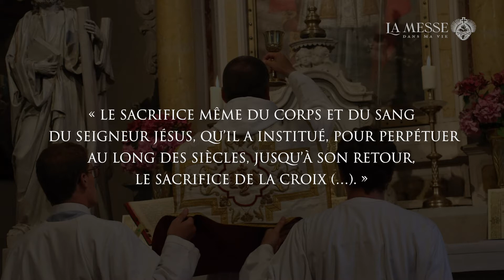La Messe et le sacrifice de la Croix – II (16/23)